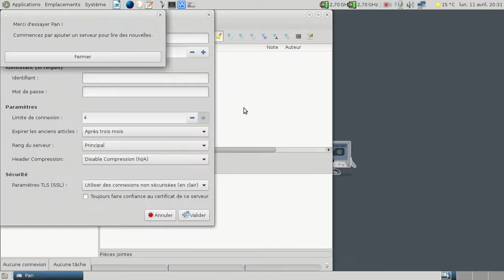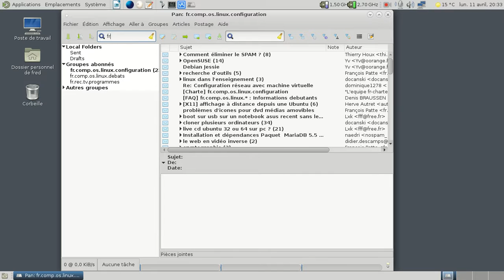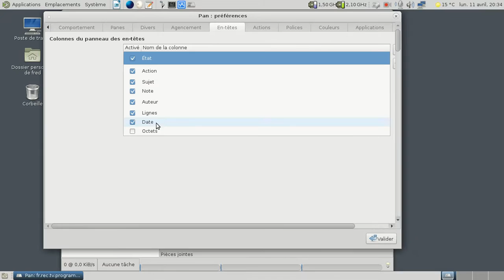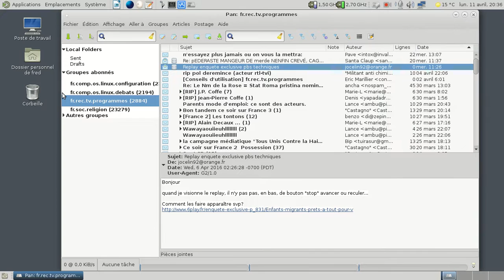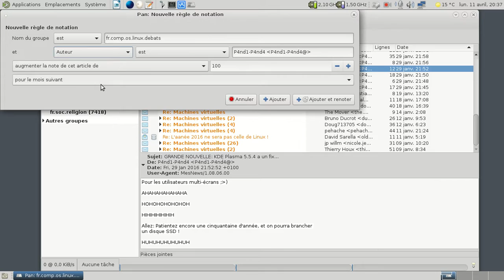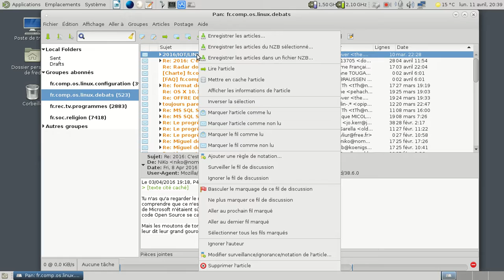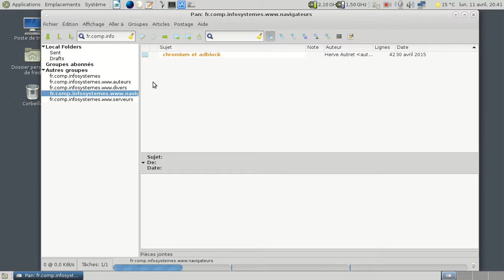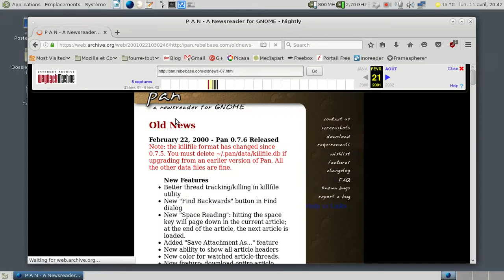pan 0.141 en développement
Une vidéo de Pan 0.141, un des plus vieux clients libre et graphique pour Usenet encore en développement.